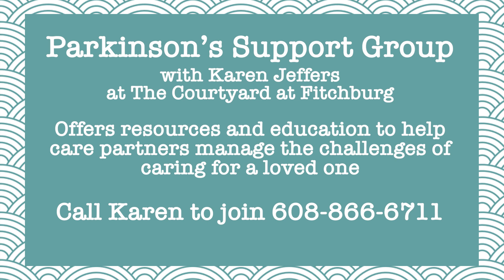What's Happening at the Fitchburg Senior Center week of 8-21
Beginners YOGA with Kurt!  Sign up! Session starts September 11th! $64.00

Cardio Drumming with Melissa!  Don’t miss the next 8 week series for only $30

Did you know that 1 in 4 older adults FALL each year?  Coming in September, we have a class to help your REDUCE FALLING!  Session is 7 weeks long for only $35!  Register today!

This Thursday Aug. 24th  join UW medical students for a discussion on how reading benefits your health! No registration required! Bring your book recommendations to share with the group!

EXCITING NEWS! WE HAVE A NEW CATERER for the senior nutrition program!!!

Koru Mindfulness with Stuart! The next session starts on September 5th and will run on Tuesdays for 4 weeks!